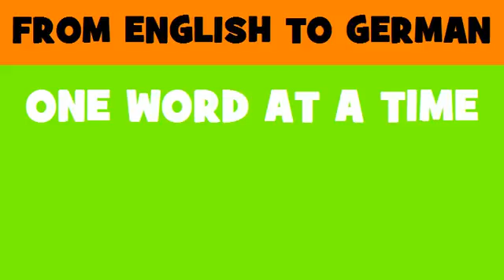DEUTSCH ENGLISCH = Entwicklung von Software für das Facility Management